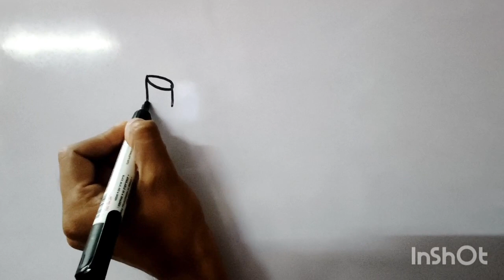💄💋 Lipstick drawing and colouring for kids and toddlers / makeup drawing easy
💄💋 Lipstick and makeup drawing painting and colouring for kids and toddlers